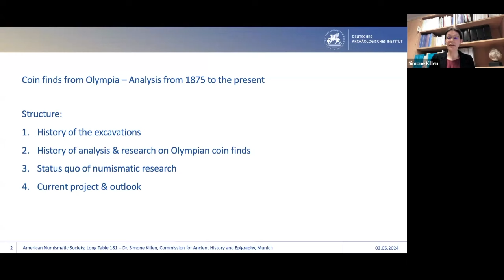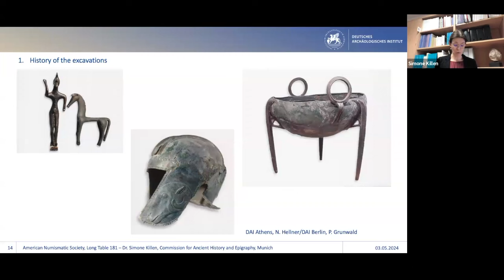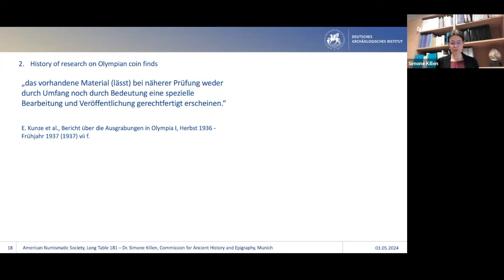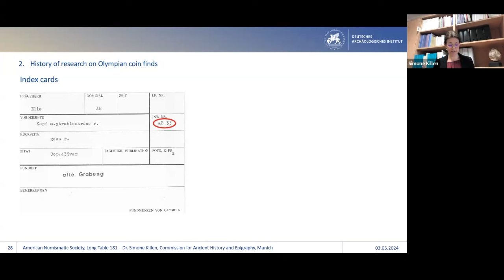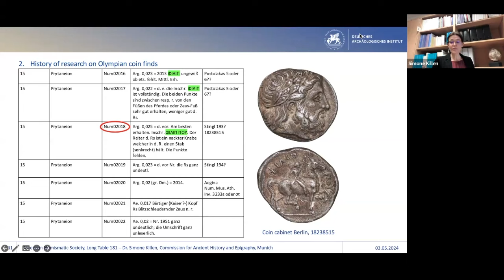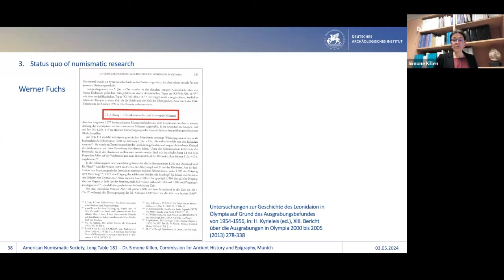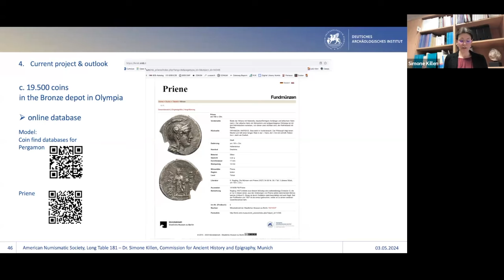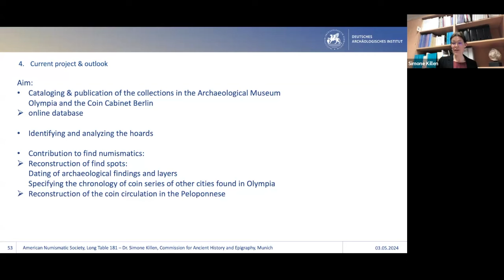Long Table 181. Coin Finds from Olympia: Analysis from 1875 to the Present Day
Long-term excavations at the sanctuary of Zeus in Olympia have uncovered thousands of ancient coins. The systematic study of these finds was first undertaken by Peter Robert Franke at the beginning of the 1960s and continues to this day. Simone Killen (Commission for Ancient History and Epigraphy at the German Archaeological Institute) will trace the origins of the numismatic research in Olympia and create a link to a current project, which aims to publish the Olympic find coins digitally.